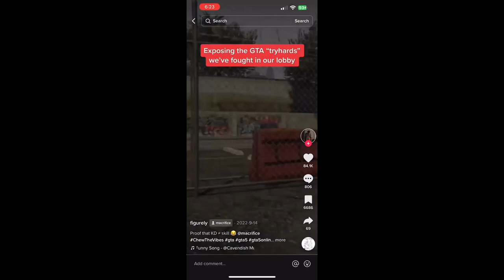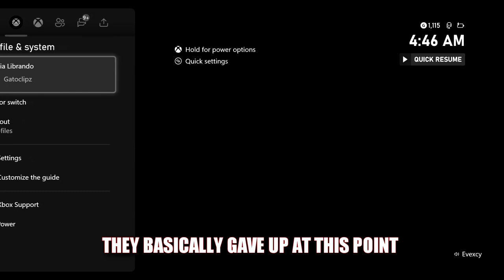These Tiktokers Called Their Entire Crew To Fight Us!